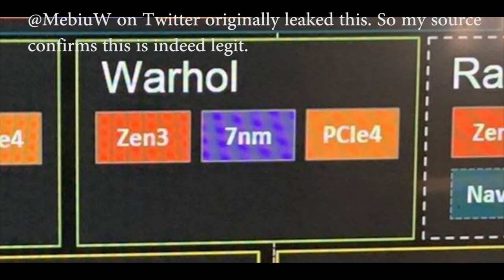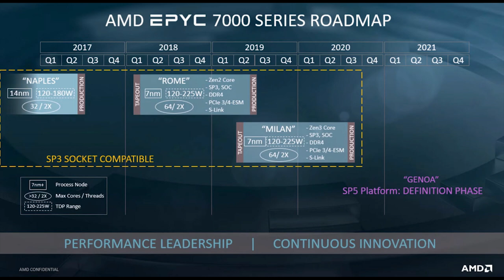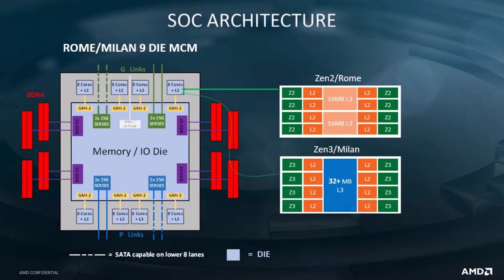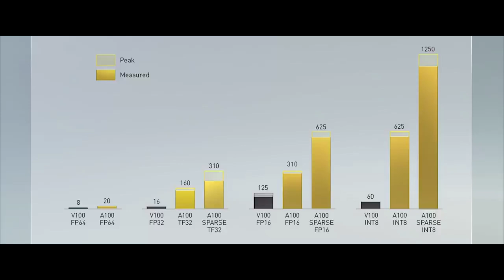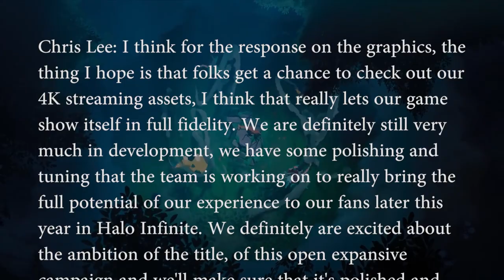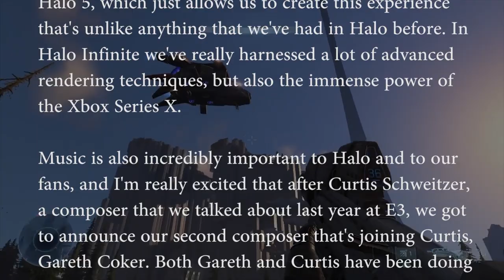AMD Zen 3 Performance & Warhol Info (Exclusive) | Halo 'up to' 4K & Dev Kit Info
AMD's Zen 3 (ryzen 4000) will launch later this year and from various leaks, the performance of this chip is very impressive. I was initially told that the IPC of zen 3 would be up to about 15 percent on average, but it looks like it might be higher than that - at least with integer performance.

I was also given further information for Warhol and confirmed that it definitely exists and it was originally planned by AMD from the start. Warhol is apparently a zen 3 refresh, though whether this is on the am4 platform.

Xbox series X and Halo infinite have been discussed a lot recently, and there have been comments by the developers of the game hitting 4k 60fps from the developers.